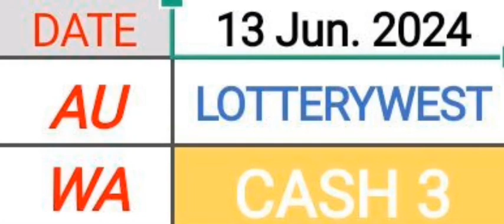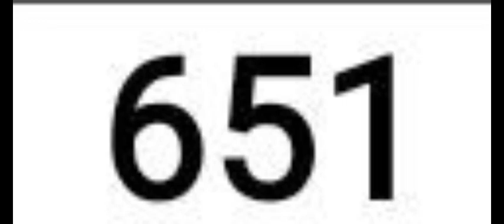Australia Lottery West Cash 3 Best Prediction for 13 Jun. 2024 | AMV 555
Australia Lottery West Cash 3 Best Daily Prediction for 13 Jun. 2024